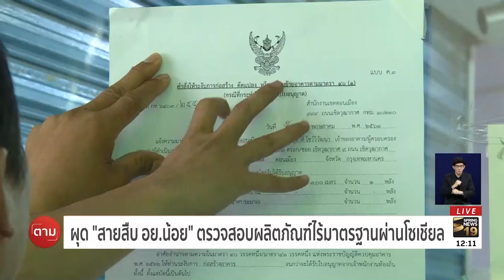"สายสืบ อย.น้อย" ตรวจสอบผลิตภัณฑ์ไร้มาตรฐานผ่านโซเชียล | 10 พ.ค.61 | ตามข่าวเที่ยง